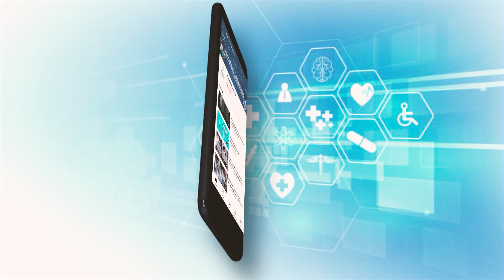Uzbekistan arrests four over Indian cough syrup deaths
Uzbekistan has Arrested four people in an investigation into the deaths of 19 children who consumed cough syrup made by Indian drug maker Marion Biotech, the Uzbek state security service said on Friday.

Two of the detained were senior employees of the Scientific Center for Standardization of Medicines, who circumvented the proper testing procedures for the Doc-1 Max cough syrup, it said.